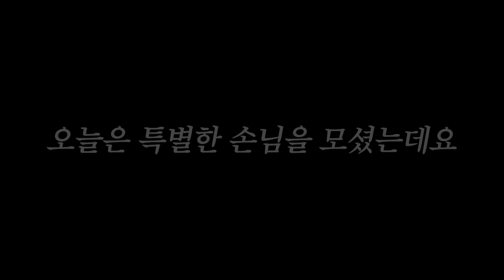방송최초로 공개하는 이루마 형부네와 권상우♥손태영 부부 동반모임 (역대급연주 있음)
오늘은 여러분이 기다리던 빅 콘텐츠입니다^^
바로~ 이루마 형부네와의 부부동반 모임:)
형부랑 남편의 칭찬배틀에 유쾌한 첫만남 썰까지

그리고 처음으로 언니와 형부의 고백 이야기도 듣고
로마 교황님도 인정한 형부의 피아노 연주도 들었답니다~
그 라이브 연주..
풀버젼으로~ 담았어용^^여러분도 들어보세용:)